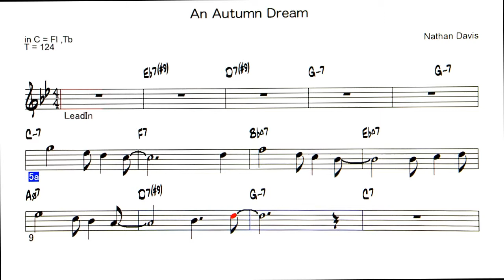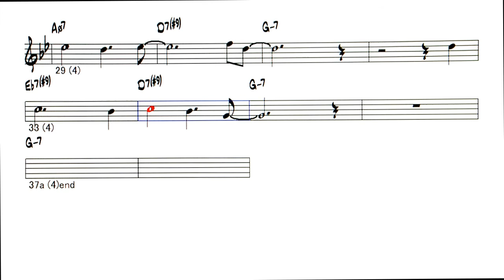An Autumn Dream - Reference sound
Backing Track - An Autumn Dream ( by  Nathan Davis )
◎Backing Tracks list